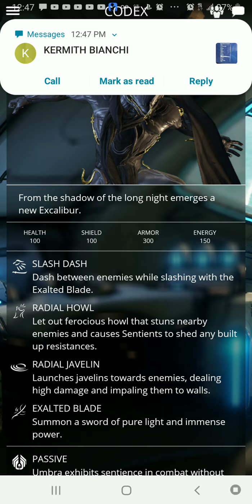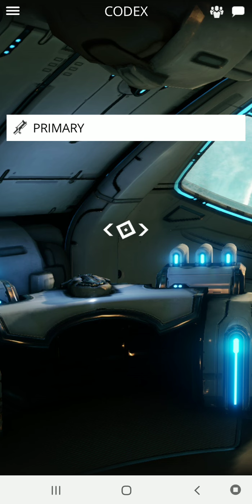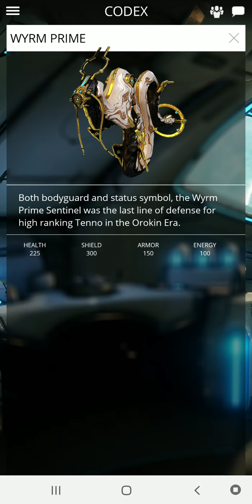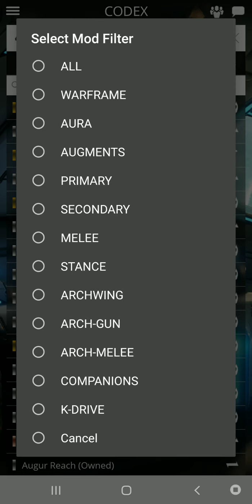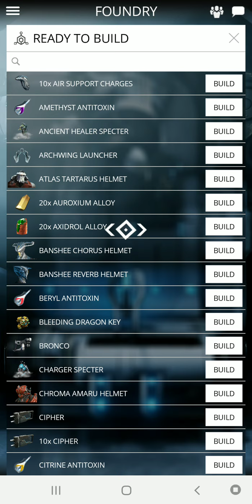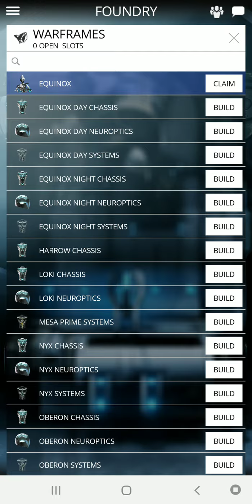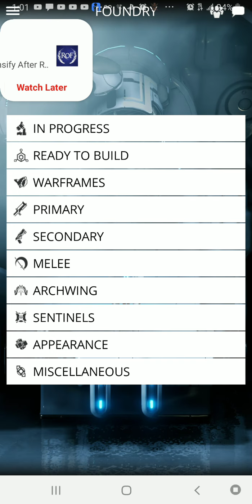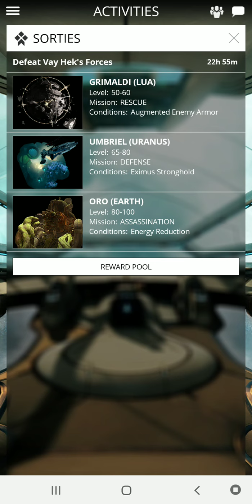Brief view of my stuff in warframe!